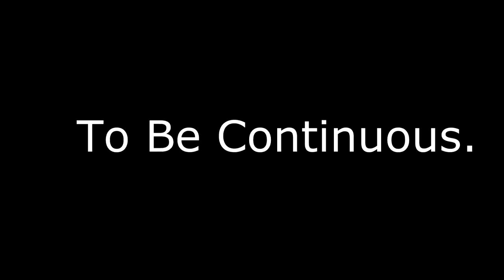anjaan raatma- Tym-Ckr'z Ft.SoulMate & Yummiee| new nepali pop song 2015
This is our(Tym-ckr'z) 1st official music video featuring with SoulMate crew & Yummier mgr. Hope you guys would like this 'cause this is our 1st attempt & we are trying to give our best so please mention yours feedback & suggest about the song and video.Thank you!
Tym-ckr'Z Crew

LYRICS/COMPOSE/MUSIC :- TYM-CKR'Z
Recorded/Mixing/Mastering : Blue Print Production

RINGBACK TONE :
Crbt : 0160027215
PRBT : 60534194
UTL : 77320191

Special Thanks To :
                              Family,Milan Rana (Korea).Asmita Thapa (H.K)
Supported By :- Wave Ent. Darcy's International Hotel, Party Lover's Ktm,Hakim Ent. Blue Print Production, Hardline Ent.

Online Partner:- Nepali Paan.com